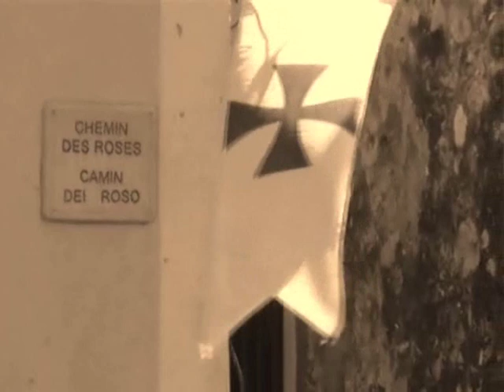Biot et les Templiers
Rendez-vous sur le site : latracedupasse.unblog.fr
Réalisation de film de vie.